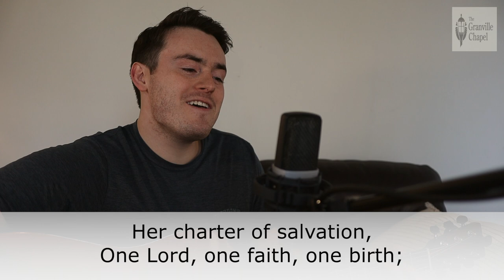The Church's One Foundation - Granville Chapel Worship